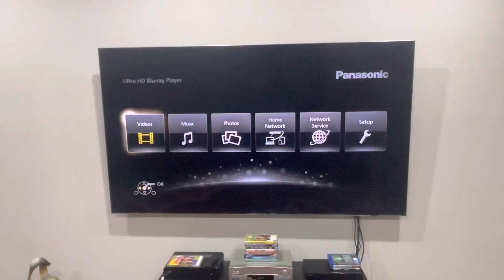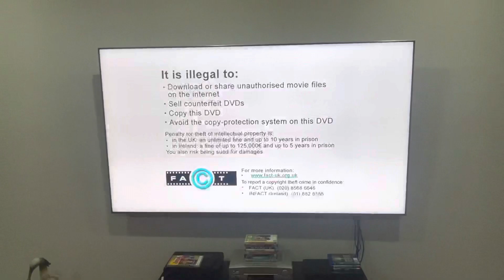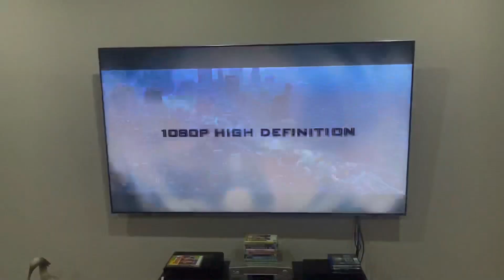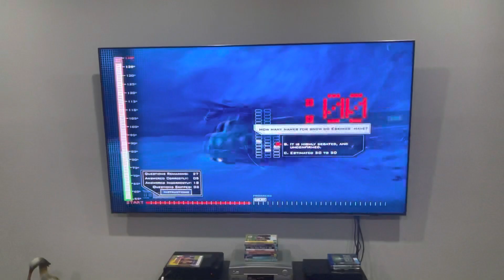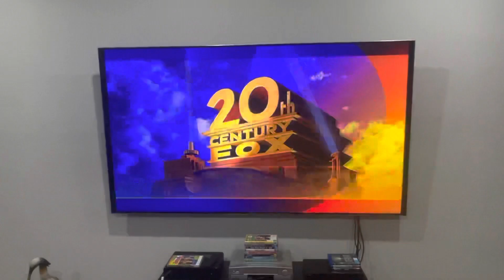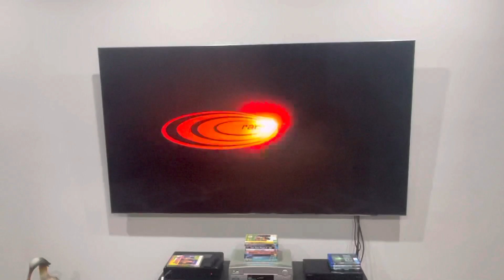Opening to All About Steve (2010) Australian DVD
There's nothing much to say about this DVD opening, but here's the order:

1. Anti-piracy trailer (Watch real DVD's and Blu-Ray's)
2. "It is illegal to..." screen
3. It is forbidden to copy this DVD screen
4. 20th Century Fox Blu-Ray trailer (The Future is Blu)
5. 20th Century Fox Home Entertainment logo
6. DVD menu
7. 20th Century Fox logo
8. Radar Pictures logo
That’s all.

Most of the content shown in this video is owned by someone else, or specifically me. This is being uploaded for preservation and entertainment purposes only. Please do NOT steal this video without permission, and if you comment using curse words (e.g. F***) or call me by my real name or tell me where my suburb is, then I'll remove them and block you forever! Also, don't even think about going off-topic in the comments of one of my videos or requesting me to do more Do you have this VHS/DVD/Blu-Ray/4K Ultra HD? videos or DVD/Blu-Ray/4K Ultra HD reviews (even though I do it randomly) OR anything else that I did in the past because I’ll get EXTREMELY mad!